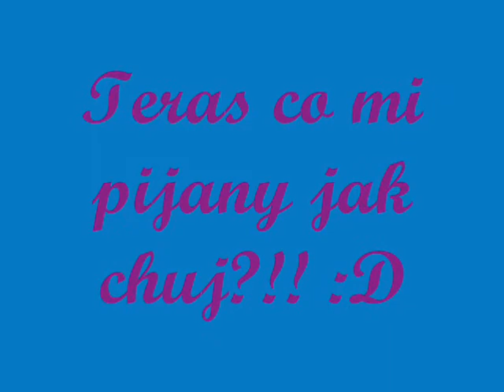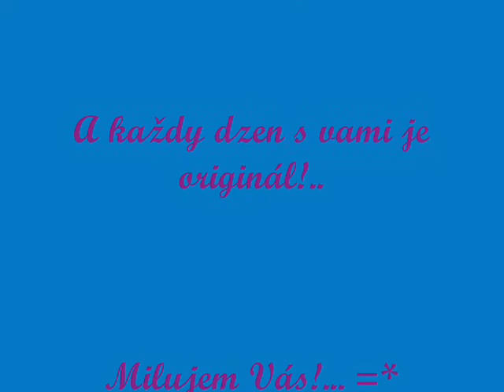Punčárna :D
Matasovce, Benkovce a Rapsach ♥